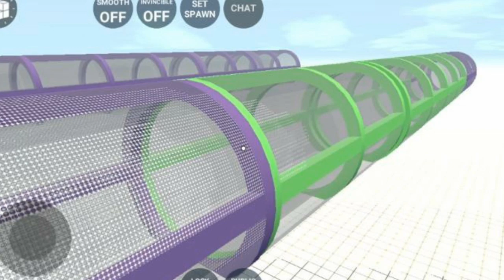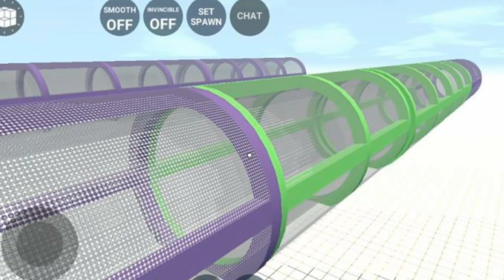+NOVIDADES! L.A.C ONLINE! NOVOS TUBOS ADICIONADOS NO GAME!